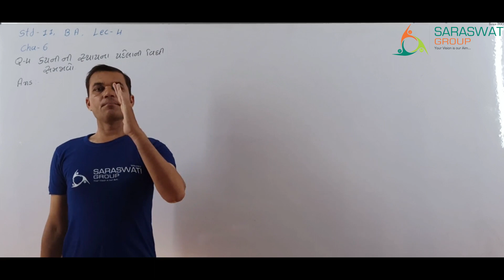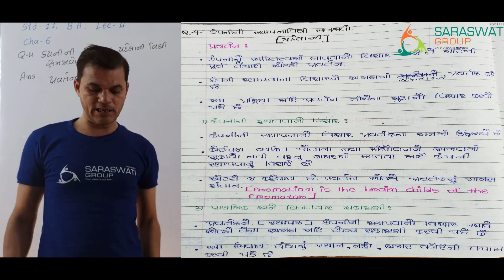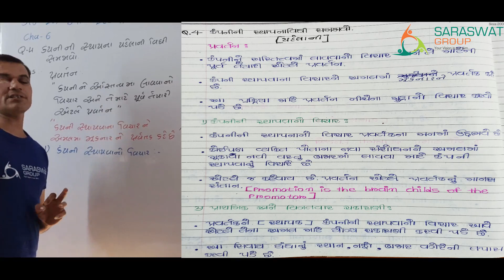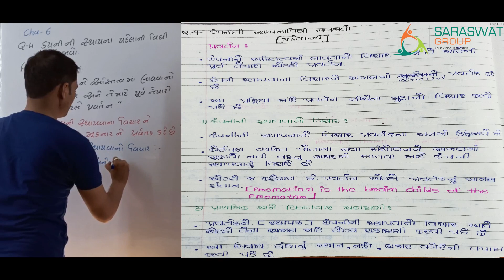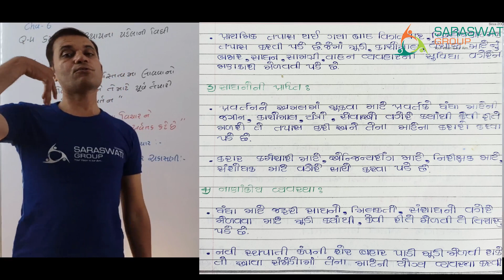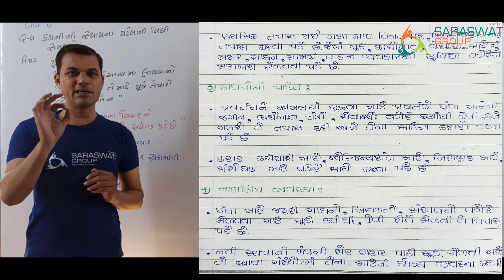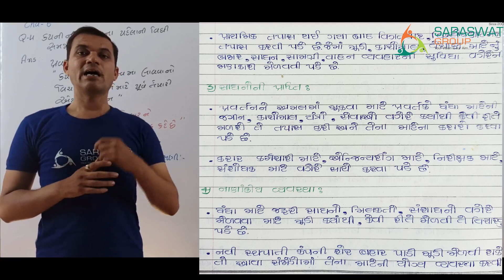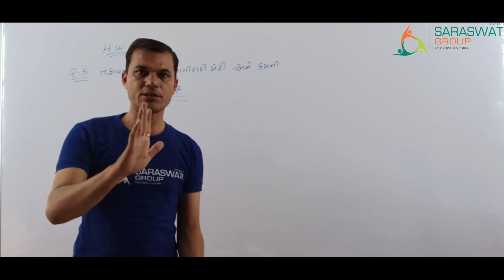OC Ch 6 lecture 4 II 11th Comm II Firoz Sir II Saraswati Group Of Education 24 11 2020